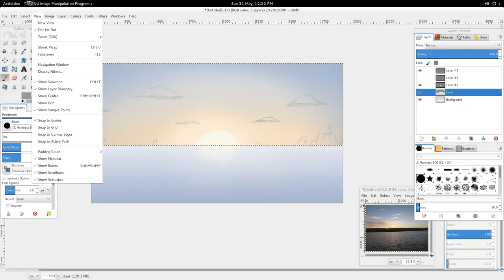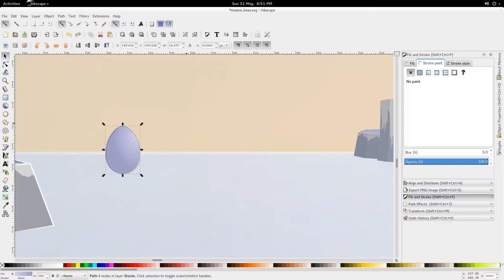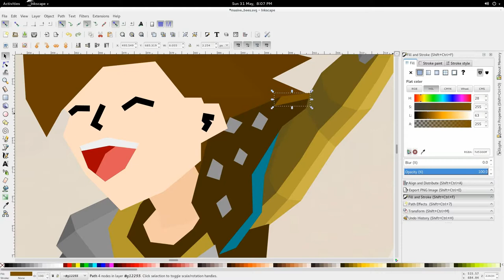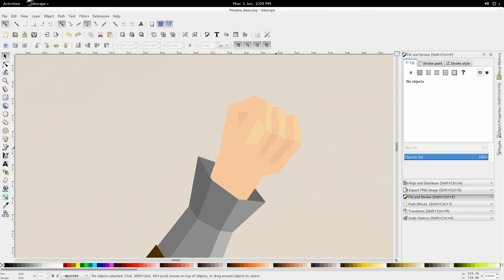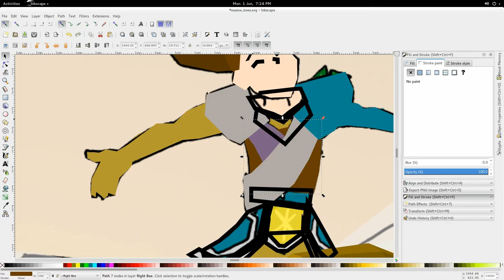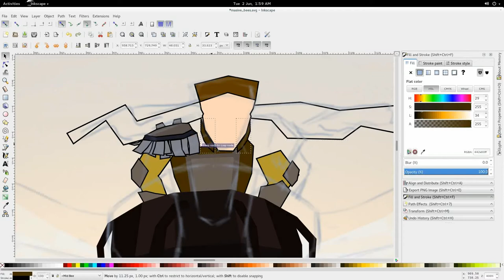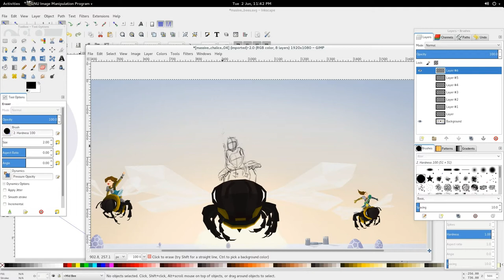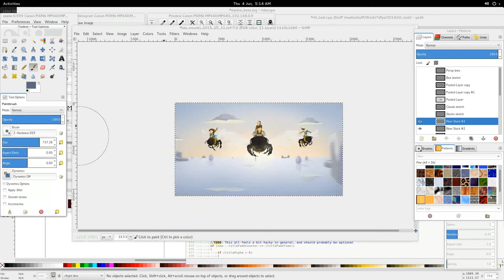Bee Mounts (Massive Chalice Fan Art Timelapse)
21 hours' worth of Inkscape and Gimp work. Chapter points included in description.

During Massive Chalice's development, when the topic of mounts was being discussed, some people within the community got excited by the notion of bee mounts. Mechanically, mounts didn't fit with the direction Massive Chalice was going in, but writers Nick and Max Folkman caught onto the buzz (pun!) and slipped in a few references to people riding bees in some of the game's random events.

I wanted to make this piece to reflect the excitement, pride and enjoyment I've had from playing and being a part of the community behind this game :)

#00:00 Background and layout sketching in the Gimp
#02:34 Over to Inkscape to work on clouds
#03:40 Illustrate pillars and pools
#06:54 Work on some egg detail
#08:29 Add shadows for the pillars and eggs
#08:52 Illustrate left bee and rider
#17:15 Start on mid bee
#18:15 Illustrate right bee
#20:36 Make that mid bee look better
#22:44 Illustrate right bee rider
#28:14 Start on first attempt of mid rider
#32:49 Try a different approach for mid rider's head
#34:02 Sketing out some alternative mid rider ideas
#35:02 Mid rider take 2
#39:56 Back to Gimp for blurring salt stacks and painting bloom
#40:32 Done!

Music (used with permission) from the Massive Chalice Soundtrack by  Finishing Move Inc.